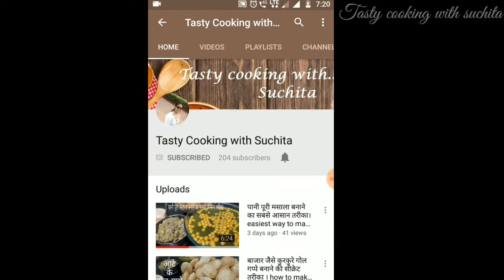आटे से बनायें हैल्दी और टेस्टी डोसा। Instant wheat flour healthy and tasty dosa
Ingredients:

Chawal ka aata- 1 cup
Green chilies- 2-3 finely chopped
Onion - 2 finely chopped
Kari Patta- - 7-8 finely chopped

Do try this recipe at home and share with your loved ones.
You can request for more such recipes tasty cooking with suchita

and share your view and questions on the comment section
We will try to reply you as soon as possible